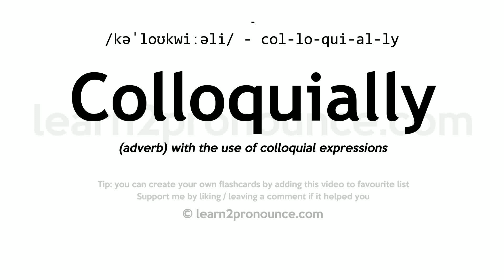Pronunciation of Colloquially | Definition of Colloquially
Colloquially pronunciation | How to pronounce Colloquially in English?
/kəˈloʊkwiːəli/
Meaning of Colloquially | What is Colloquially?
(adverb) with the use of colloquial expressions
What is Colloquially | Colloquially meaning and definition?